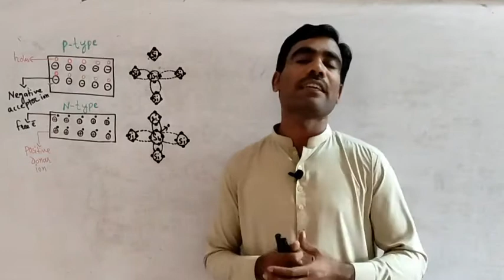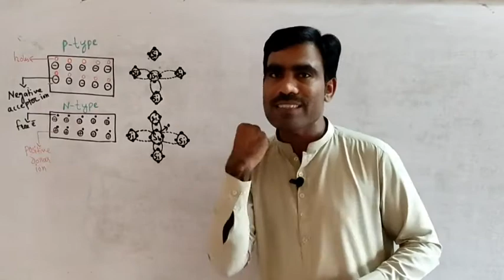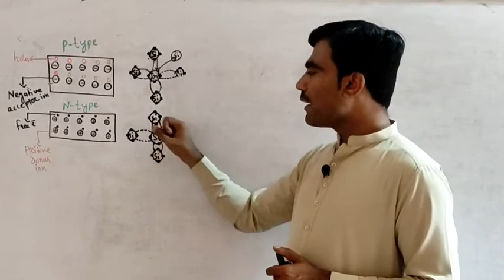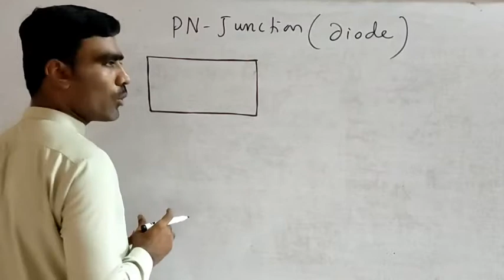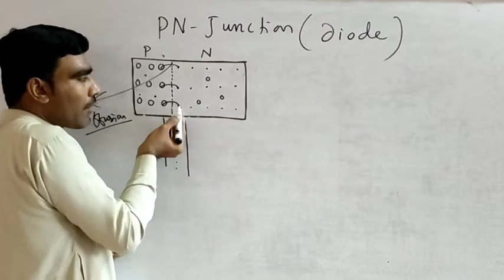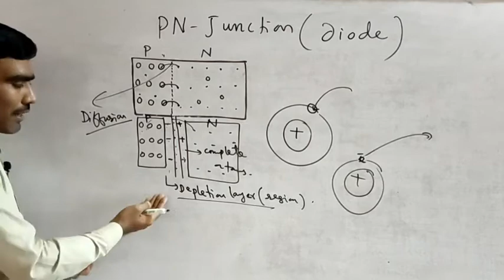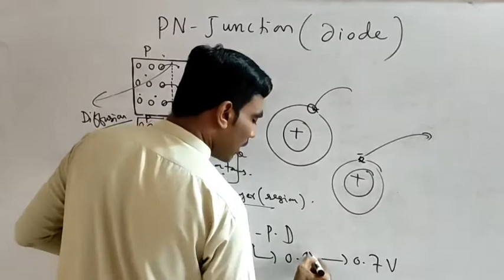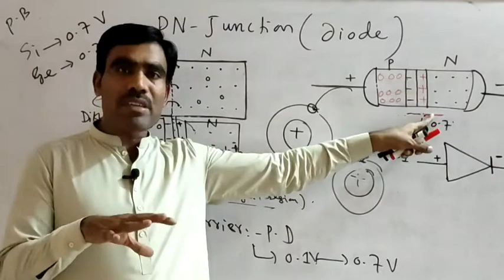lect#03-ch#18(Electronics-PN-Junction semiconductor diode) for 10th and 12th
This video lecture will provide you the brief knowledge interms of PN junction semiconductor diode, diffusion, depletion region, potential Barrier and diagram (symbol) of  semiconductor diode.